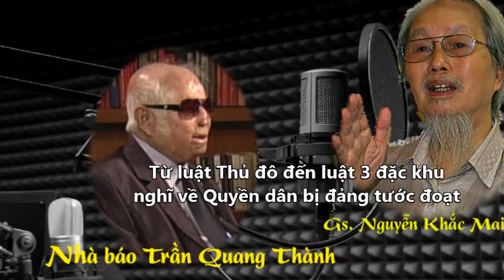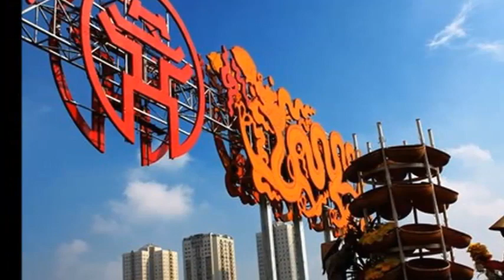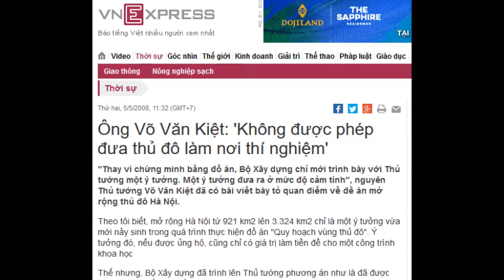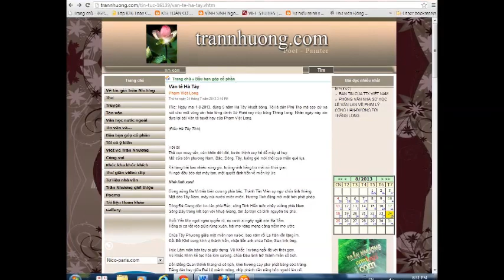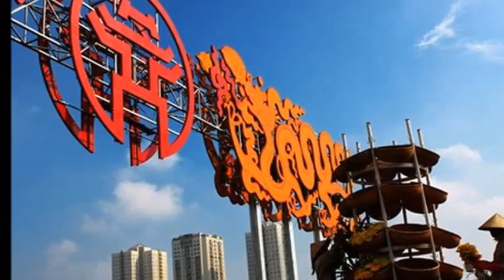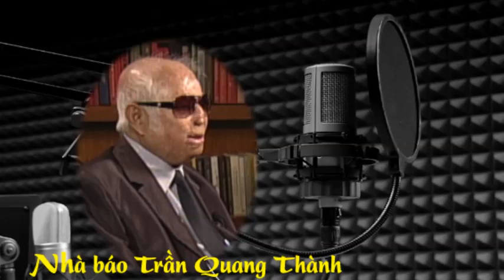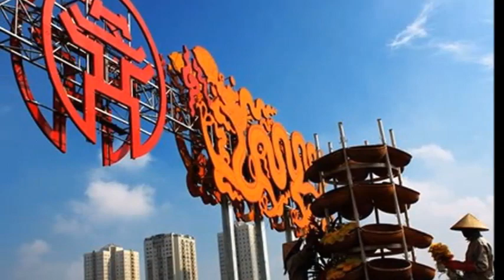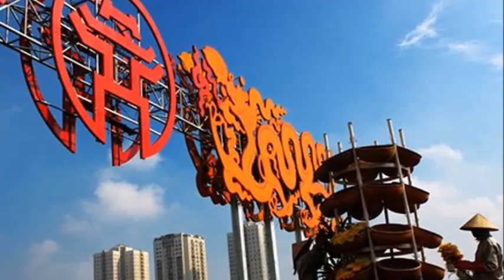Từ luật Thủ đô đến luật 3 đặc khu nghĩ về Quyền dân bị đảng tước đoạt